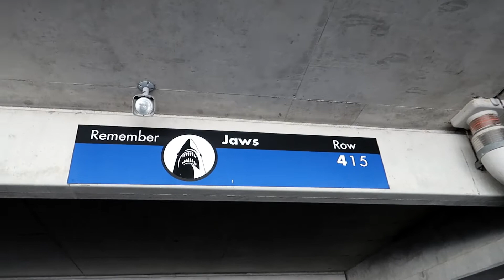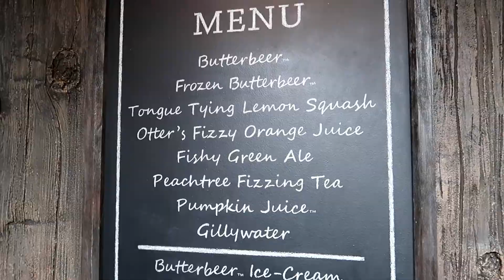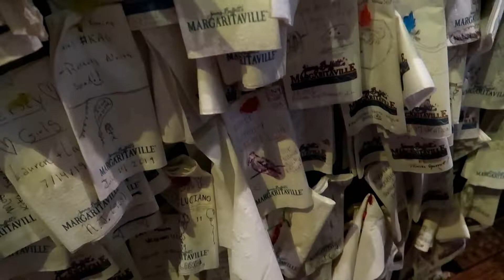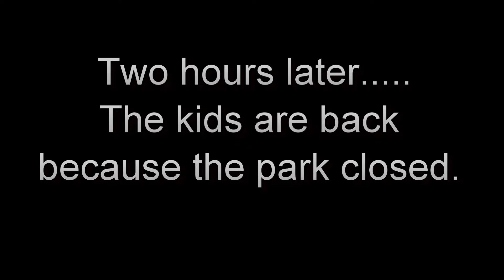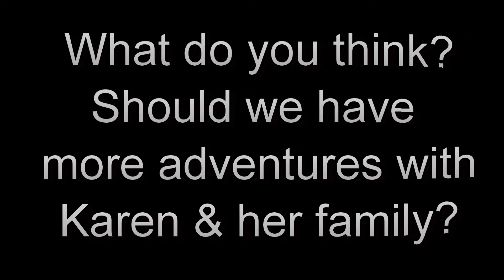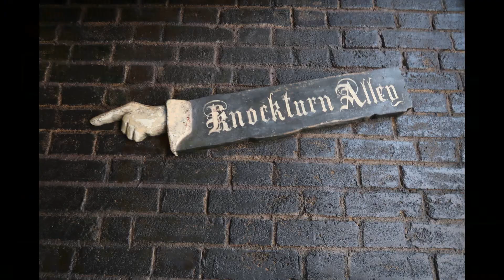Universal Studios & Dinner at Hard Rock with another YouTube Family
It is time to go to Universal Studios Orlando and visit Diagon Alley. Then we head over to City Walk and have dinner at the Hard Rock Café with another YouTube family. We finish the night with lots of Disney questions and laughs at Margaritaville.
This was filmed July 19, 2019.

A look at the old Coronado Springs lobby.

I love receiving mail, makes me feel like a little kid, so feel free...